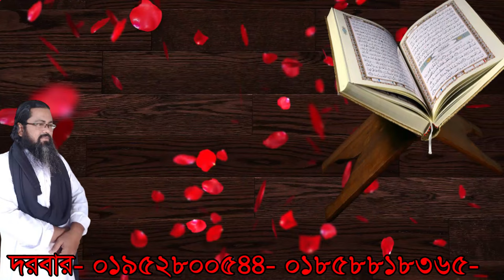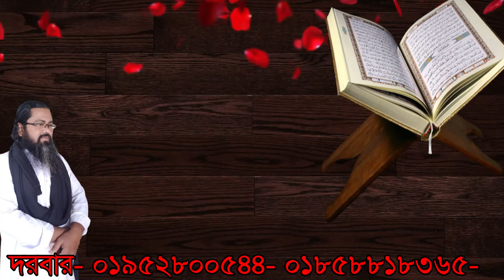apnar manob deher maje kon jinis ta deKle,আপনার মানব দেহের মাঝে কোন জিনিস দু কুলের বাদশা#